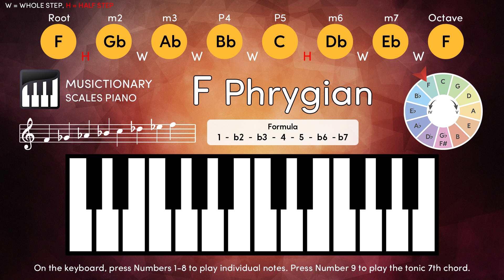F Phrygian Scale Mastery: Interactive Keyboard Tutorial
F Phrygian Scale Mastery:
Interactive Keyboard Tutorial

[ F ] 0:40    [ Gb ] 1:20    [ Ab ] 2:00    [ Bb ] 2:40    [ C ] 3:20

[ Db ] 4:00  [ Eb ] 4:40    [ F ] 5:20      [ Fm7 ] 6:00

[ F Phrygian Scale ] 0:00

0:00 F Phrygian Scale / Press 0
0:40 F / Press 1
1:20 Gb / Press 2
2:00 Ab / Press 3
2:40 Bb / Press 4
3:20 C / Press 5
4:00 Db / Press 6
4:40 Eb / Press 7
5:20 F / Press 8
6:00 F Minor7 Chord / Press 9

*Phrygian scale: the third mode of the major scale.
The Phrygian scale is characterized by a flattened second degree compared to the natural minor scale.